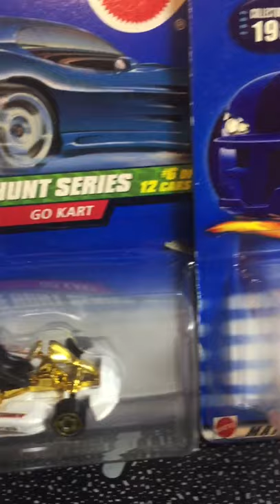Hot wheels go kart collection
Some of my favorites as a kid!

Hotwheels, hot wheels, kart, go kart, small collection, toy, die cast, diecast, scale vehicles, matchbox, treasure hunt, super treasure hunt!